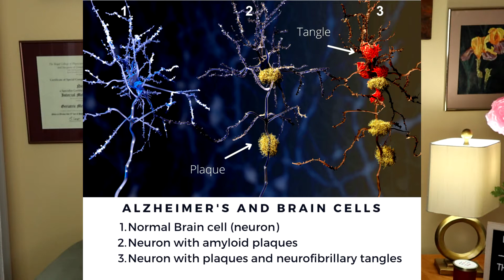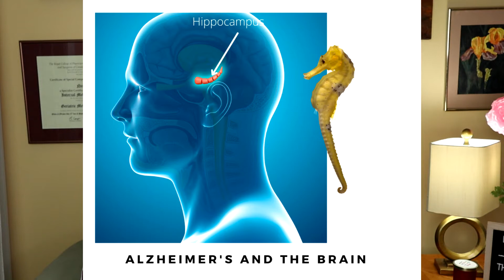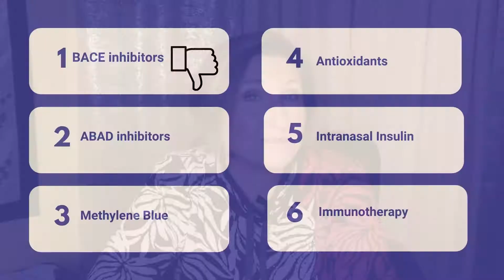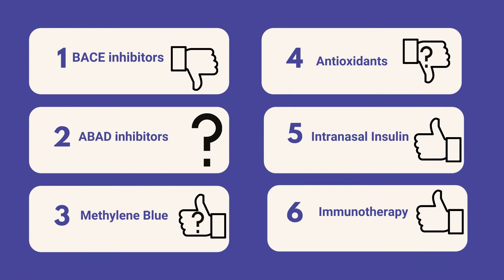6 New Alzheimers treatment possibilities for you to know about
Alzheimer's disease has no cure, and the medications that we currently prescribe increase a chemical called acetylcholine, which can help with some Alzheimer’s symptoms.  Their effects are modest at best, and even on medication, progression of the dementia is inevitable.
In this video, I’ll talk about some of the new treatments that could be available in the future.  There are a lot of compounds being studied, and some of them could be on the market in a few years.